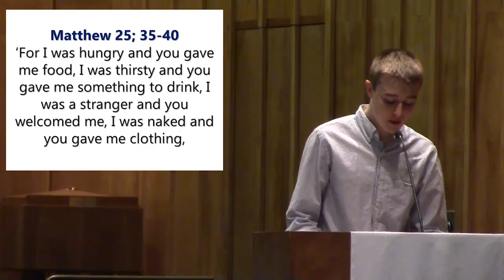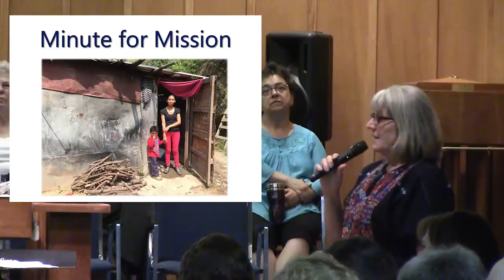Message - May 1, 2016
Message - May 1, 2106
"Quest Mexico"
Keith Hall and Quest Mexico Group